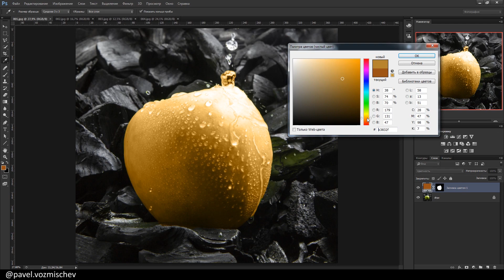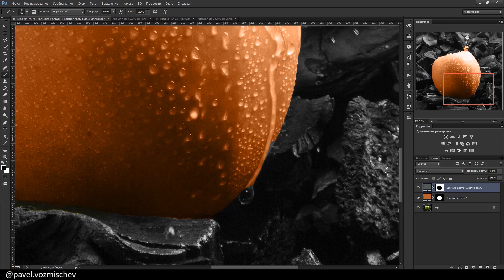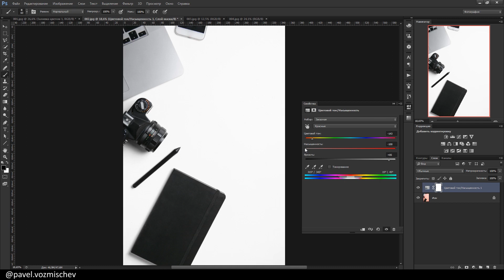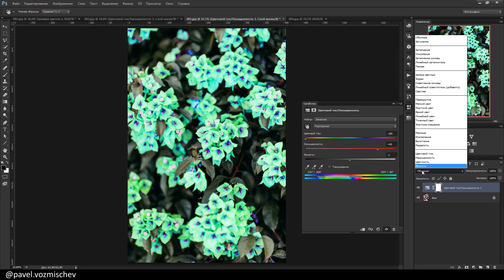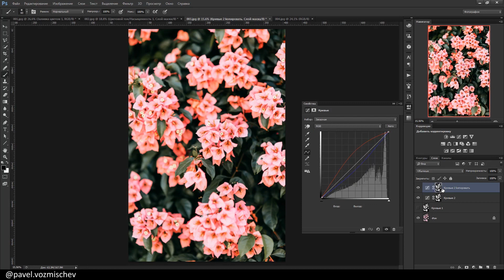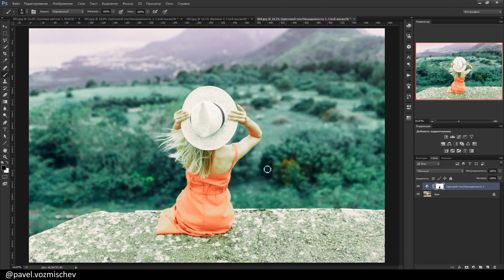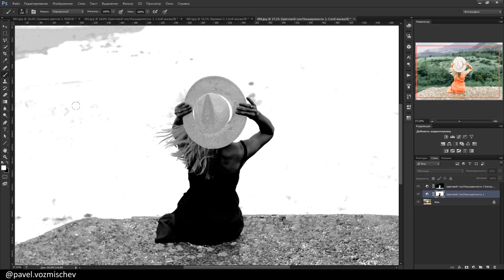КАК ИЗМЕНИТЬ ЦВЕТ ОБЪЕКТА НА ФОТОГРАФИИ / 4 СПОСОБА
В этом видео покажу несколько способов изменения цвета объектов.
Расскажу как работать со сложной формой не обводя все вручную.